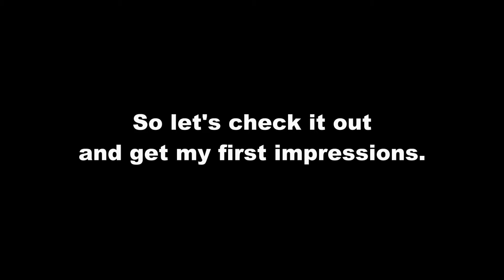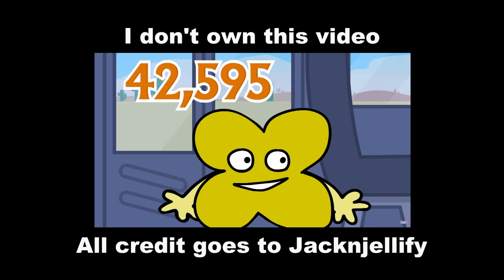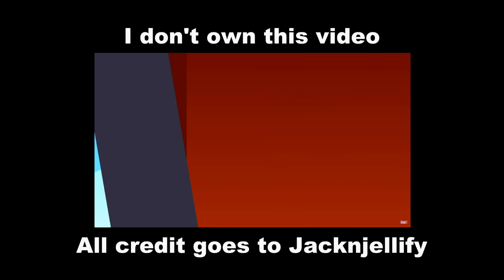BFB 27 Reaction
Recently, the 27th BFB episode came out. Here was my first reaction to it.